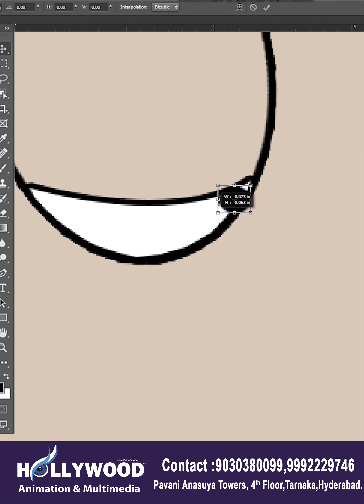Hollywood Animation Multimedia